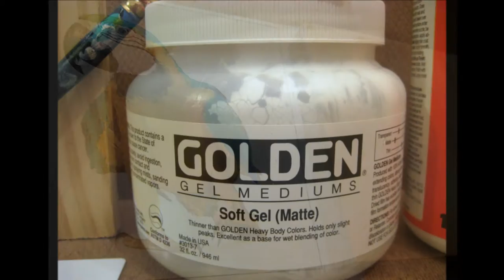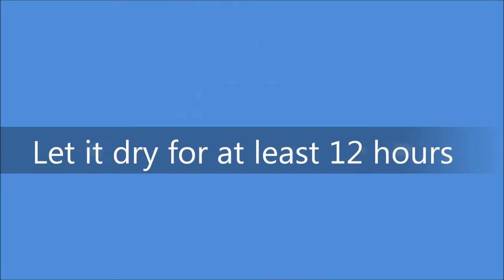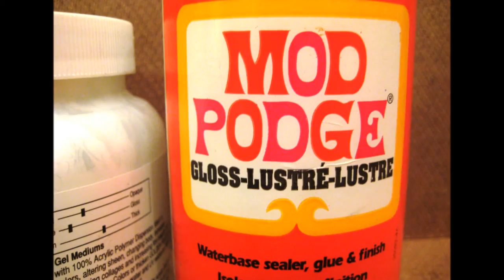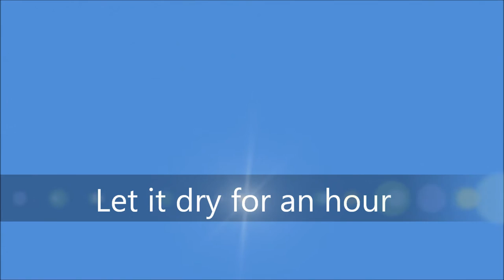How to Transfer Photos and Images to Wood Perot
How to Transfer Photos and Images to Wood
Transferir fotos e imágenes para Madera
將照片和圖片傳輸到木材
लकड़ी पर स्थानांतरण तस्वीरें और छवियाँ
Transfert Photos et Images à bois
Trasferire Foto e Immagini di Legno
Transfer Fotos und Bilder auf Holz
This video demonstrates an easy way to transfer laserjet printed photos onto wood.
كيف نقل الصور على الخشب
Supplies are:
1- Piece of wood
2- Brush
3- Plastic Card
4- Sponge
5- Gel Medium "Golden"
6- Gloss or Matte "Mod Podge"

Learn how to do it yourself in 6 easy steps.
Step 1: Apply an even layer of any gel medium using the brush
Step 2: Place the wood block directly over your photo
Step 3: Use plastic card to get rid of all the bubbles and smooth out the paper
Step 4: Use the sponge to completely soak the paper
Step 5: Start rubbing off the paper gently
Step 6: Apply an even layer of "Mod Podge" and let it dry for about an hour and you're done